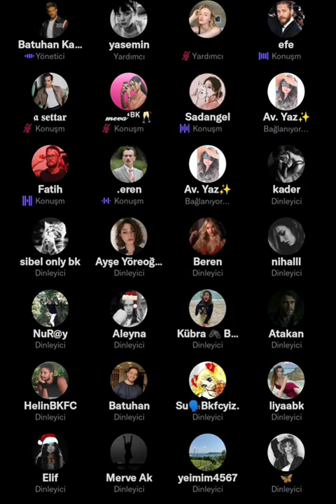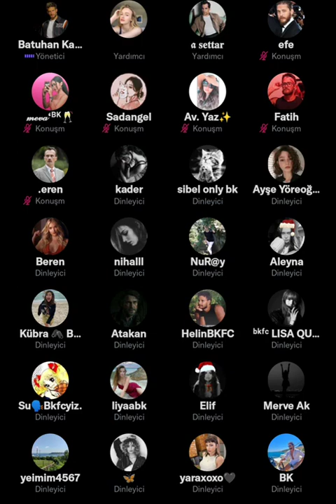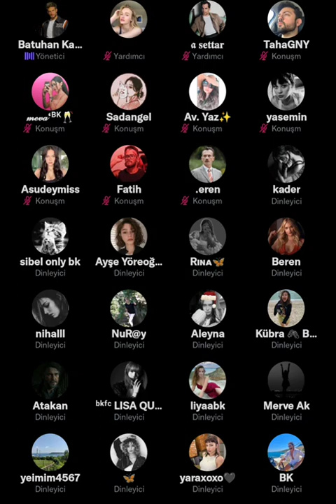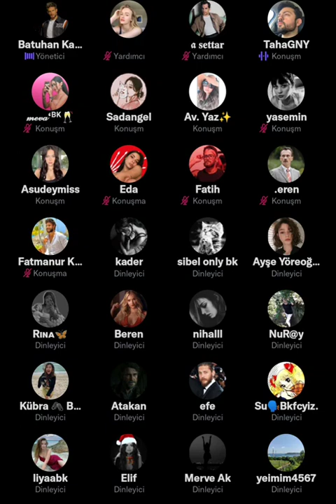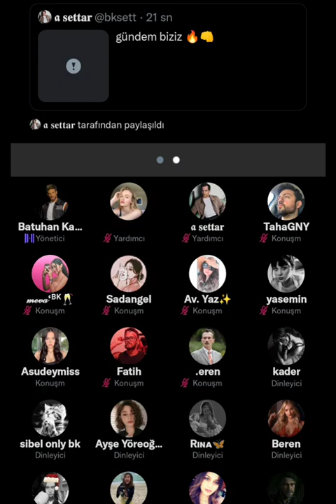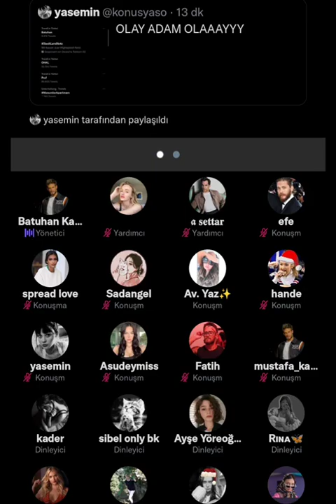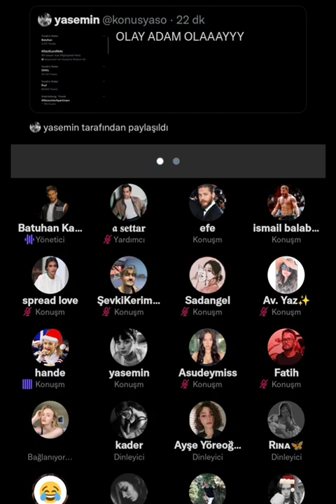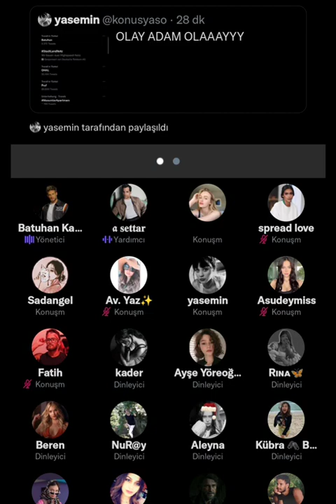batuhan sevenlerinden gelen soruları cevapladı. [yayının tamamı]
işte açıklama.
survivor2021
batuhan karacakaya
acun Ilicali
acunun batuhana söylediği olay
öykü çelik
ismail balaban
melis
merve aydın
sergen
ilayda şeker
aleyna kalaycıoğlu
poyraz survivor
survivor yeni takımlar